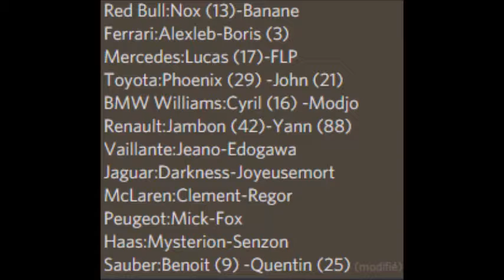Retournement de situation inattendue dans les line-up pour la saison 17!